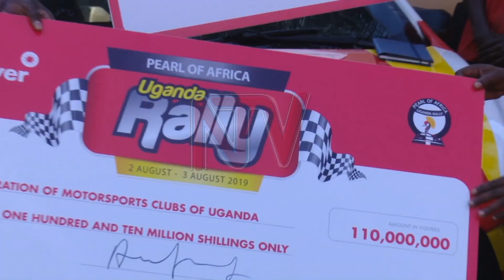Pearl Of Africa Rally participating teams limited to 50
Organisers of the 2019 Pearl of Africa Uganda Rally have revealed that they will limit the number of participating teams in the continental event to only 50.